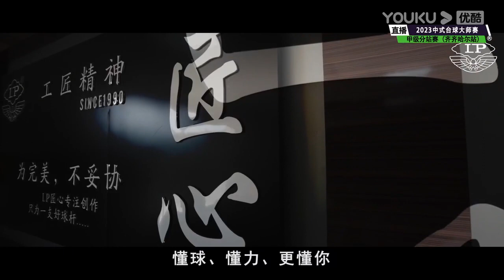Shi Changshan VS Yana Halliday (BLR) - S1 - Joy Cup 2023 Heyball Masters Division One Tour Qiqihar